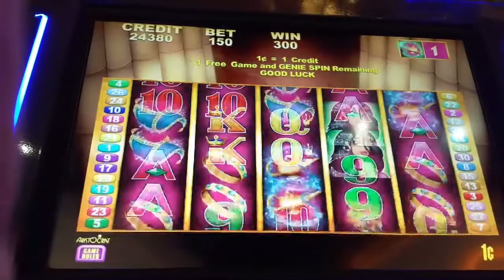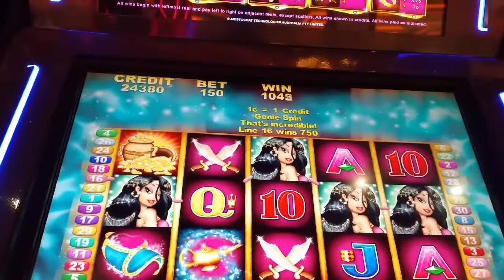**GENIES RICHES** Slot machine bonus